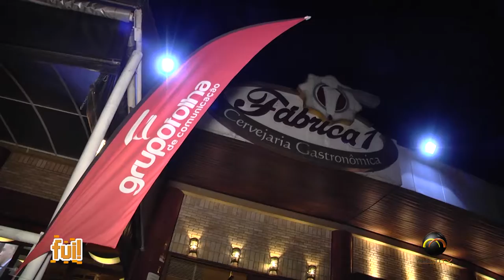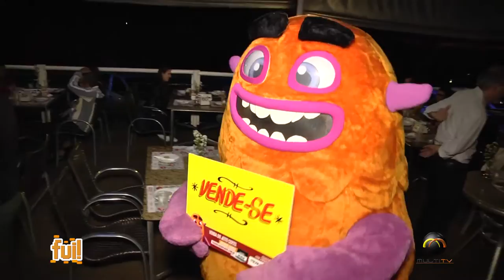Fui!: Barraca Universitária, Papo de Galo e McDia Feliz! (2 de 3)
Neste programa você confere tudo sobre os eventos Barraca Universitária, Papo de Galo e Mc Dia Feliz!